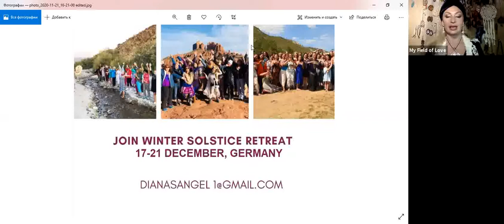Webinaire gratuit "L'abondance pour les femmes"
2.12  20h30-22h à l'heure de Berlin
Comment être heureuse dans une relation amoureuse basée sur les lois cosmiques. Comment réveiller l'énergie féminine et protéger votre utérus.
(Possibilité d'avoir une session  individuel avec Diana pour une Purification de l'Utérus)

3.12 20h30-22h à l'heure de Berlin
Lois cosmiques dans les affaires spirituelles &  le bien-être.
La guérison/la protection. Pourquoi il n'est pas si facile de gagner de l'argent dans les affaires spirituelles alors qu'auparavant, dans un emploi plus "classique" c'était facile ?

4.12 20h30-22h à l'heure de Berlin
Le chamanisme féminin. Comment communiquer avec les esprits et attirer attirer les "bons " esprits dans différents  domaines de votre vie (l'abondance, de l'amour, du succès) Comment se protéger des mauvais esprits (la solitude,  "culpabilité,  malheur et maladies ).

Selon les Lois cosmiques, l’échange énergétique débute dès le transfert d’argent !

CADEAU pour les inscriptions avant le 21 novembre pour l’ensemble de l‘école en ligne : vous recevrez une musique de transformation chamanique de Purification et de Protection des Energies de votre maison .

Diana Suemi represent Slavic traditional Siberian shamanism. She is the famous Siberian shaman.
Diana Suemi, founder of international women’s association of love, spiritual life coach and torch bearer of ancient traditions, has empowered thousands of women to realize their soul’s potential. During 15 year experience Diana helped more than 10000 of women in 20 countries to get rid of poverty, find the best realization of their talents, find soulmate and to build the harmony family, heal themselves from gynecological diseases, give a birth to a baby and restore faith in life.